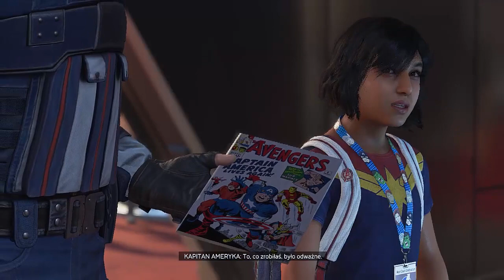Festiwal cringu | Marvel's Avengers [#1]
Witam w pierwszym odcinku z gry Marvel Avengers. Jeśli materiał ci się spodobał pamiętaj o zostawieniu łapki w górę, oraz ewentualnej subskrypcji.

Chcesz zostać członkiem naszej małej rodzinki? Dołącz do naszej gildii